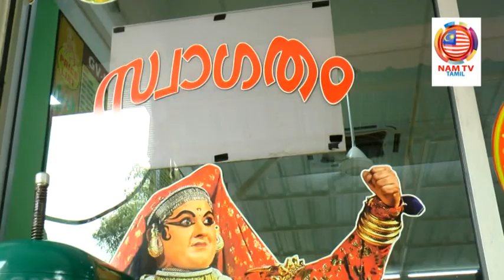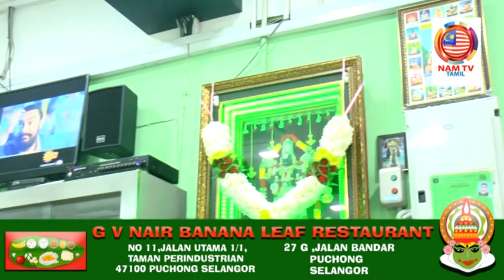DATO SERI G V NAIR RESTAURANT PUCHONG_MINI FILM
THE MALAYSIAN TAMIL CHANNEL PRODUCTIONS